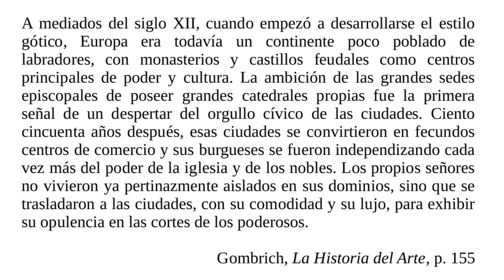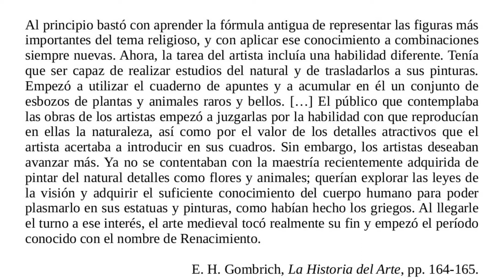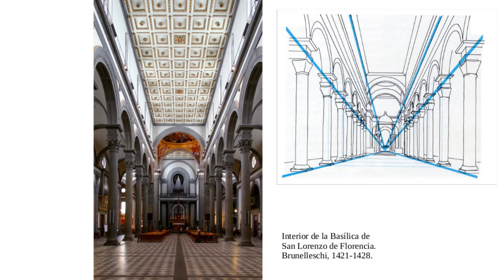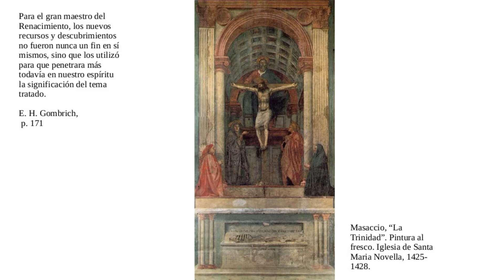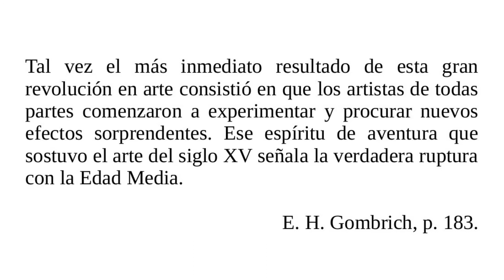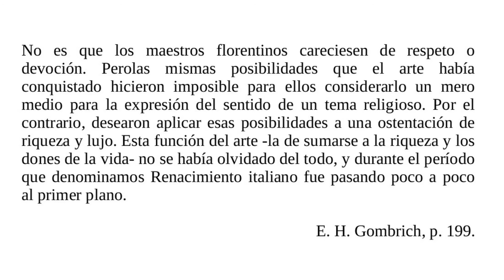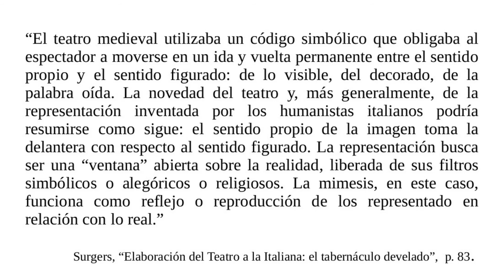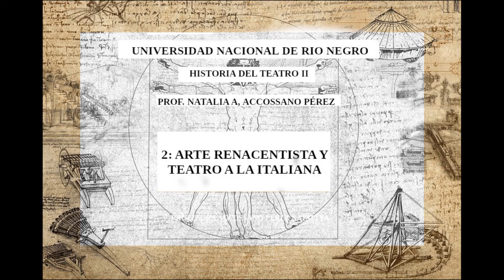Clase II: Arte Renacentistas y Teatro a la Italiana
Desarrollo de la profundidad y la perspectiva lineal en el arte italiano del Renacimiento. Teatro "a la italiana": surgimiento en la corte y desarrollo hasta la forma en la que persiste hasta la actualidad.